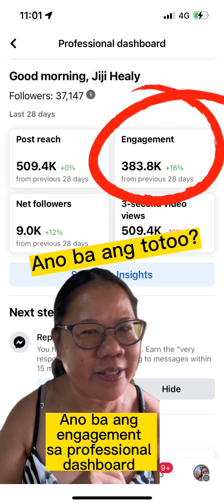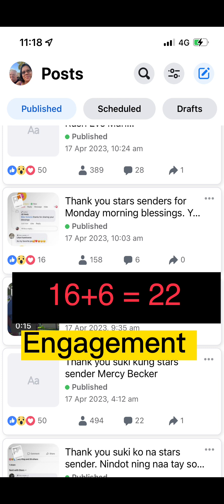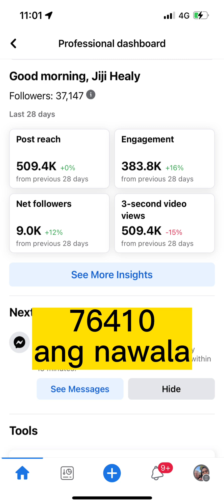Paano ba natin makukuha ang engagement sa facebook? Ano ba ang totoo?